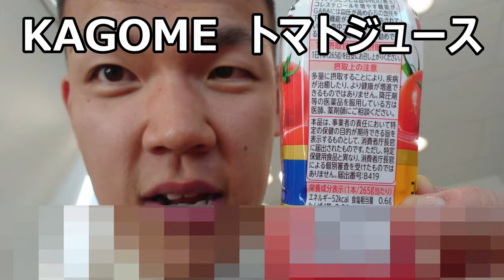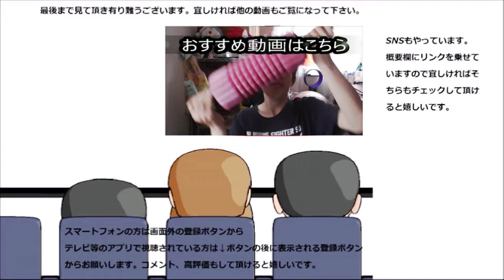KAGOME トマトジュースを飲んでみたら流石大手と言える味わい！！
トマトの最大手「KAGOMEのトマトジュース」を飲んでみました。すると流石と言える味わいですね！！これは本当に美味しい！！
贈り物は此方まで↓
〒153-0042